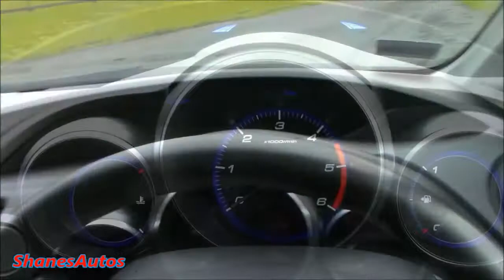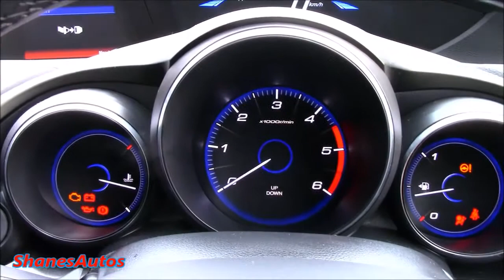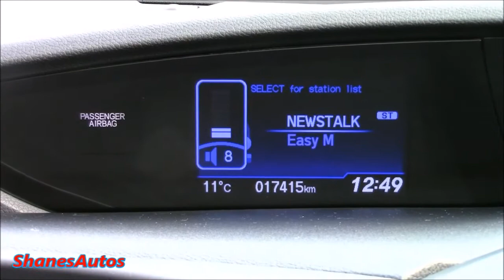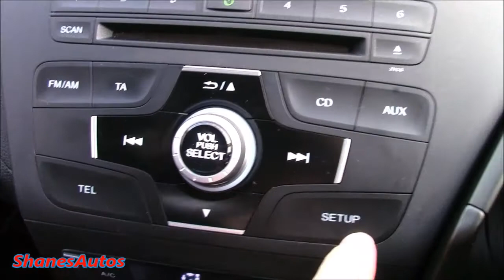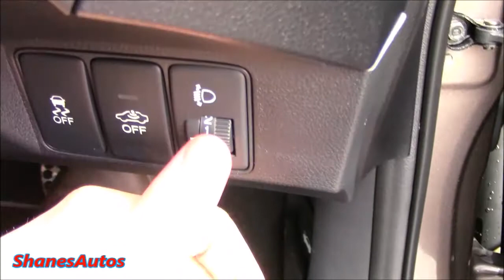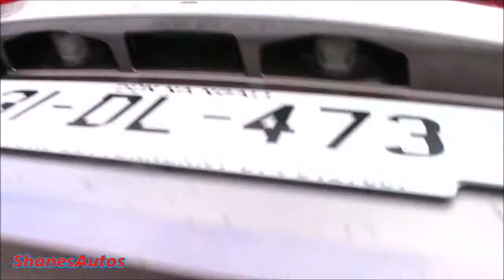Test Drive: 2013 Honda Civic ES